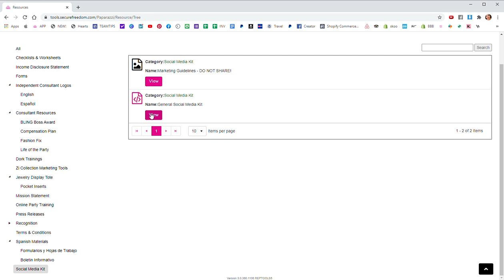HOW TO GET LIFE OF THE PARTY RANK FRAME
In this video, I share a quick tip on how to get the lifeOfTheParty Frame to celebrate your (and your team's) ranks.